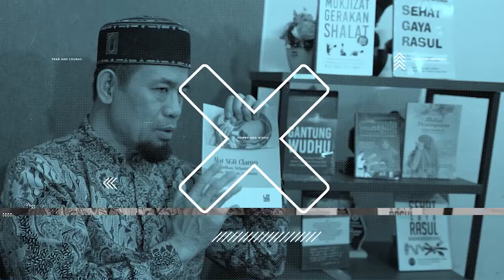DISAAT PANDEMI, HARUS PUNYA CACATAN YANG PENTING DAN AGENDA PRIORITAS YANG HARUS DIJALANKAN